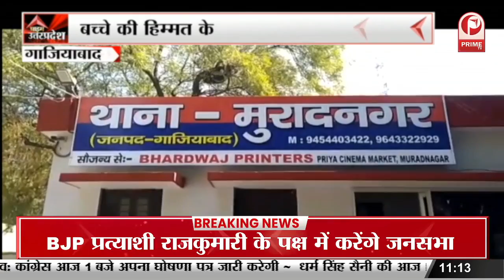Gorakhpur : सीएम योगी का आगमन आज, 504 करोड़ की परियोजनाओं का करेंगे लोकार्पण-शिलान्यास || Prime Tv